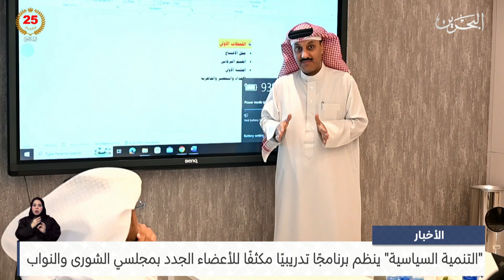الأخبار : معهد التنمية السياسية ينظم برنامجًا تدريبيًا مكثفًا للأعضاء الجدد بمجلسي الشورى والنواب